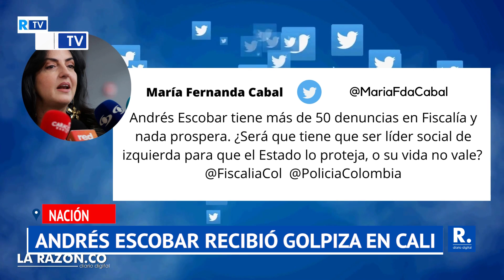Andrés escobar recibió golpiza en Cali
Tras culiminar la riña, Escobar se habría dirigido al centro médico más cercano.

¡Siempre Informando! 📢/